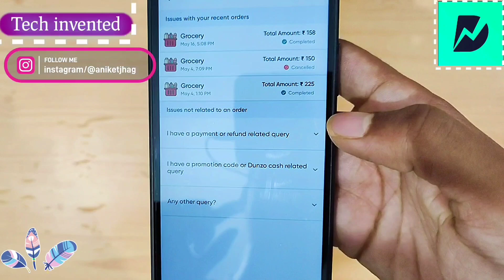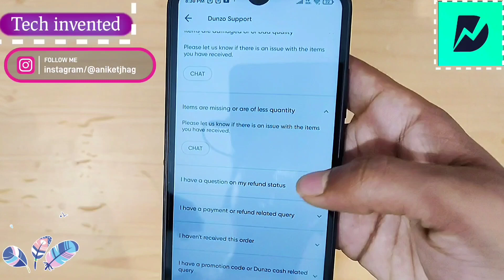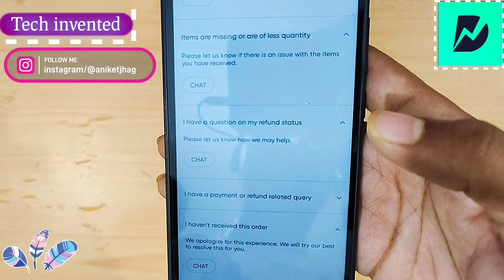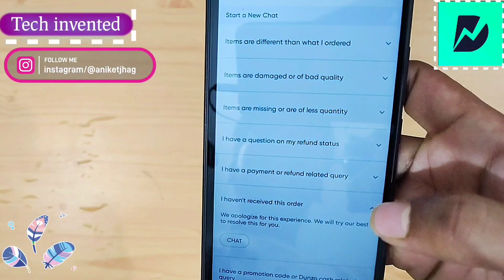Dunzo customer care se baat kaise kare | Dunzo daily customer care number |Dunzo complain kaise kare